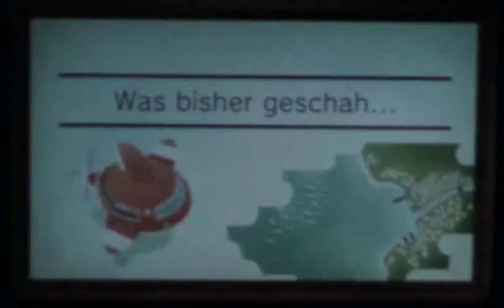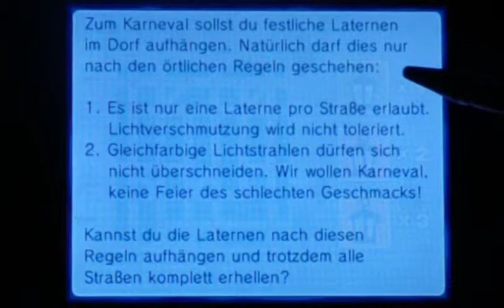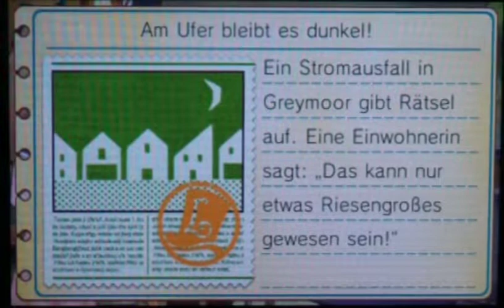Let´s Play Professor Layton und das Vermächtnis von Aslant Part 71: Artikelgeschichten in Greymoor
Suche... Suche...

Viel Spaß! ^^

Projekt-Tagebuch:
- Suchen nach weiteren Artikeln in Greymoor
- Finden die Ursache eines Artikels
- Lösen auch hier Rätsel zu dem Artikel
- Rätsel Nr. 107 und 87 gelöst